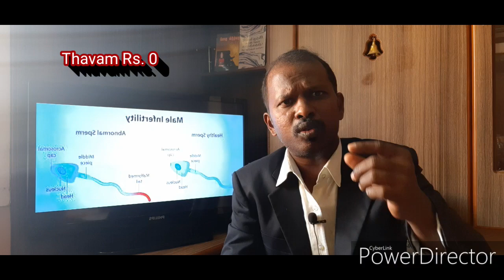குழந்தையின்மை ஒரு வியாபாரமா ? | Is infertility a business in India ?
கருவுறாமை இந்தியாவில் ஒரு வியாபாரமா ? | குழந்தையின்மை காரணம் | குழந்தையின்மை மருத்துவம் | குழந்தையின்மை பாட்டி வைத்தியம் | குழந்தையின்மை தீர்வு | குழந்தையின்மை சித்த மருத்துவம்

Thavam Rs.0 - அனைவரையும் ஆரோக்கியமான மனிதர்களாக மாற்றுவதே நமது நோய்க்கும் - " ஆரோக்கியமான மனிதனே
உண்மையான பணக்காரன்..!! "

THANK YOU ALL for your support - அனைவருக்கும் நன்றி